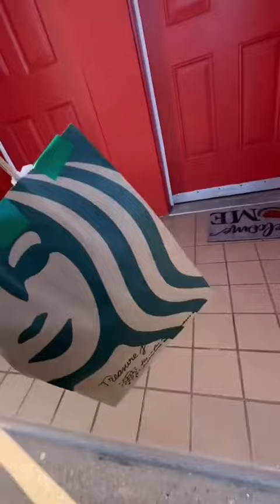What ever money I make with DoorDash I use it for thrifting and reselling.